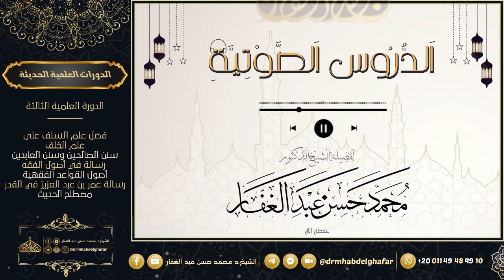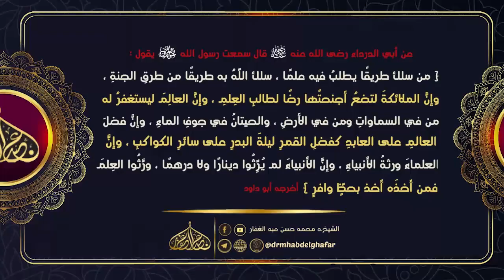مجالس السماع 12 2 2023